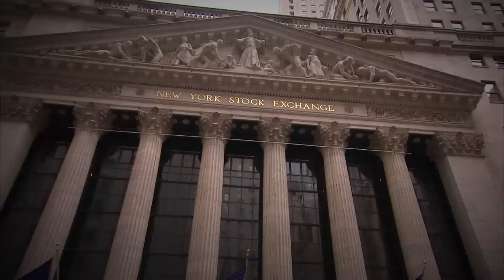Bernie Madoff 10 Years Later: Ep. 3 | Hunting Bernie's Billions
Part three of CNBC's three part original podcast series. It’s one of the greatest lies ever sold, a $65 billion fraud. For the past decade, Bernie Madoff — locked away from the world as he serves a 150-year prison sentence — has been the face of greed.

That’s not the end of the story. CNBC special correspondent Scott Cohn and American Greed executive producer Chuck Schaeffer go “behind bars” to uncover the Madoff of today, from the lawyers and investigators to the victims. In our final episode: hunting Bernie’s billions. With his victim’s lives shattered, coping with the financial loss, trauma, and tragedy and the 10 year effort to make them whole.

About American Greed: Scams, sex, and even murder all in the name of a perverted American dream. Enter a world where crime pays until you get caught. CNBC’s unprecedented original true-crime series, “American Greed”, takes you inside the amazing real-life stories of how some people will do anything for money. Narrated by award-winning stage, screen, and television actor Stacy Keach.